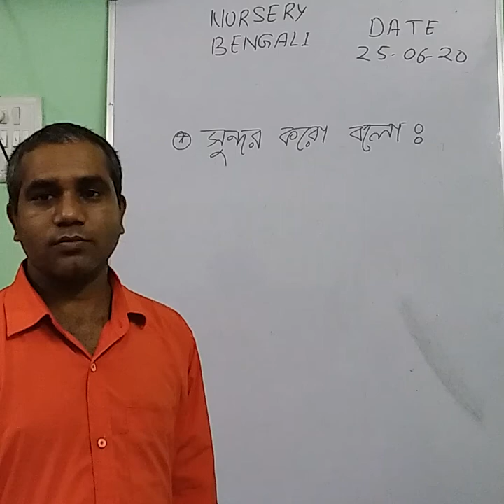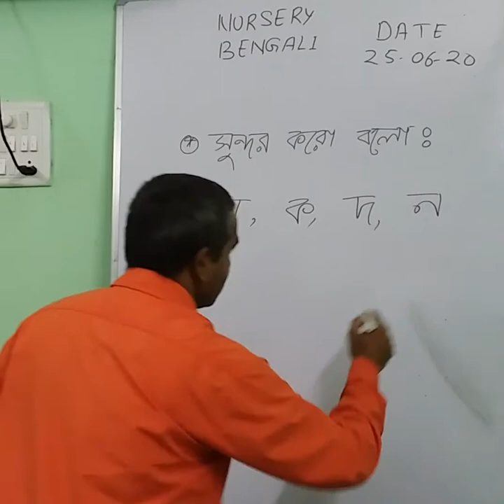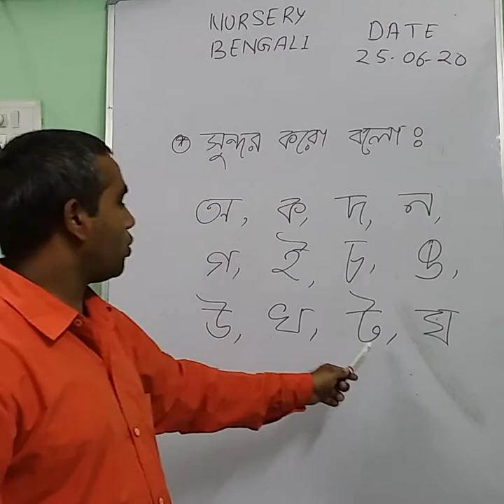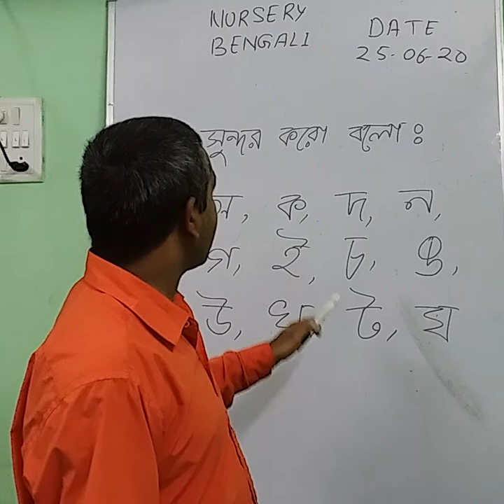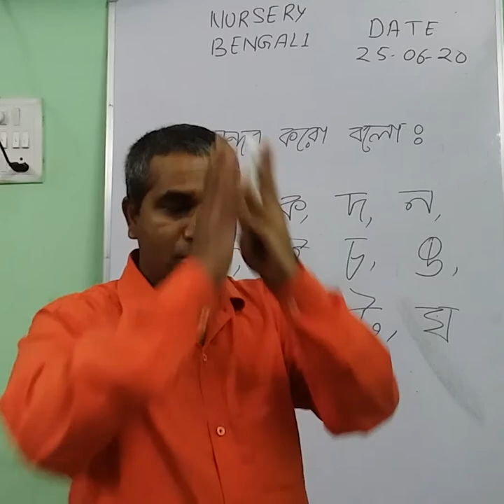1006 NURSERY BENGALI 25 06 20